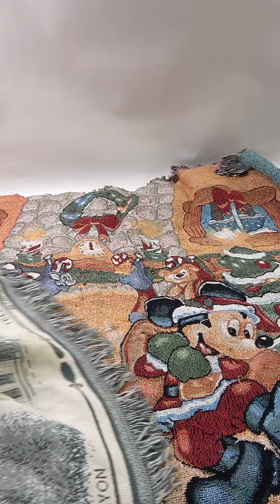Tapestry Blankets G0914626-21 18 pcs 41 lbs Wholesale at Tiedemann Globe